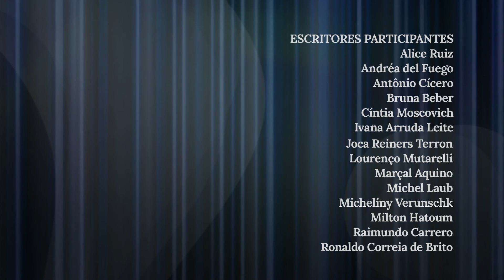Crítico e escritor: Quais as interrogações de Silviano Santiago? – Encontros de Interrogação (2014)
Com mediação do escritor Eduardo Sterzi, o crítico e ensaísta Silviano Santiago conversa com o público sobre sua infância na cidade de Formiga, em Minas Gerais, e sobre as circunstâncias que o fizeram construir sua identidade, como o crescimento entre excessos e perdas, a solidão e o amor pelos gibis. Sobre literatura e ensaios, afirma que toda sua produção é autobiográfica, mas sem jamais ser confessional, o que faz com que se estabeleça em um entrelugar.

Com curadoria de Heloisa Buarque de Hollanda e Lourival Holanda, a mesa foi gravada durante o evento Encontros de Interrogação em 20 de novembro de 2014, no Itaú Cultural, em São Paulo/SP.

Créditos
Produção audiovisual: Roberta Roque
Captação: VOCS
Edição: Guido Marcondes (terceirizado)